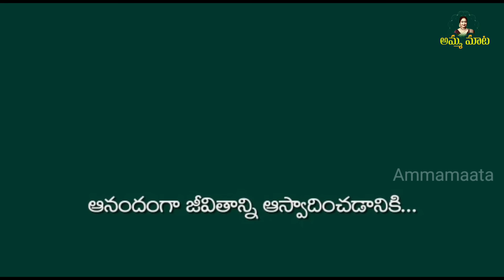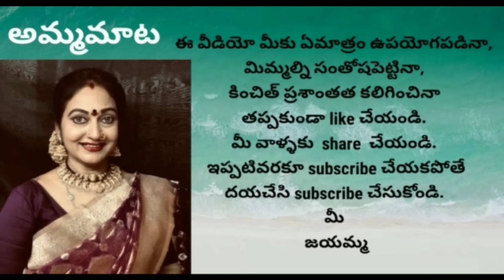ఏకాదశి|శివపార్వతులు లక్ష్మీనారాయణలు కలిసివచ్చారు| కృష్ణయ్యదగ్గర తులసిమొక్కలు